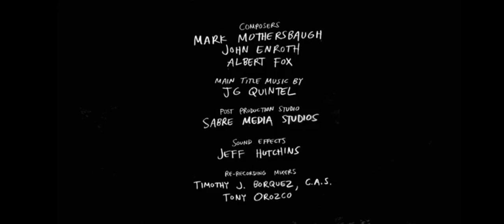Cartoon Network Sign Off Adult Swim Checkerpast Sign On Wednesday May 22 2024